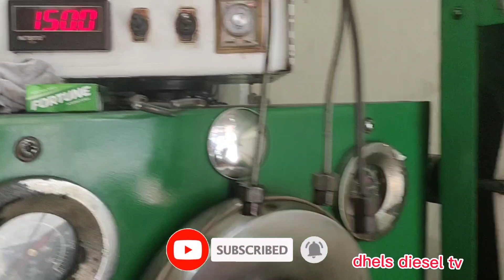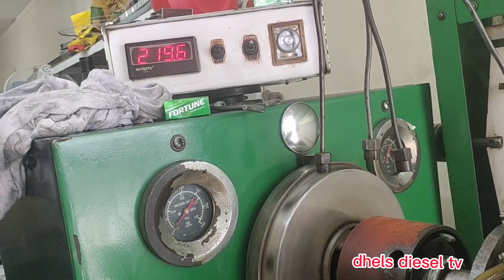HOW TO TEST BENCH/WHY OIL AND DIESEL MIXING ISUZU 4JA1/ Dhels Diesel TV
Up and Down ang rpm ng makina
mixing oil going Injection Pump
camshaft oilseal
camshaft ring croove
camshaft bushing
Governor Pedal
shaft off or stop engine
may tagas ang oilseal